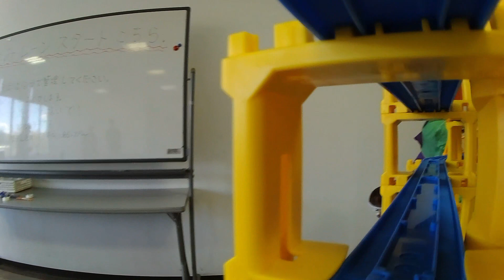【プラレール前面展望】彩都運転会2023秋 前面展望No.2 立体レイアウト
★★プラレール関連おすすめ動画★★
【【プラレール＆トミカタウン】大人のトミカタウン 夢のジオラマ！都会の駅前レイアウトを作ってみた。】

▼イベントの様子や最新情報は、Twitter、Instagramでも発信中！

▼Facebookページもできました！